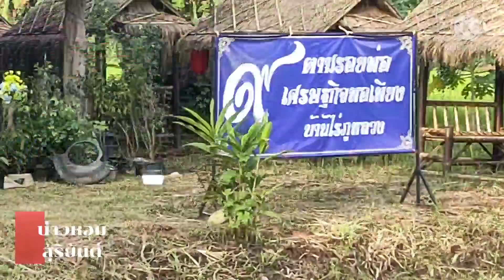ข่าวว่าจะย้ายอีกแล้ว เลยแวะเยี่ยมนัทเตี๋ยวเป็ด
ข่าวว่าจะ ย้ายอีกแล้ว เลย แวะเยี่ยม นัทเตี๋ยวเป็ด